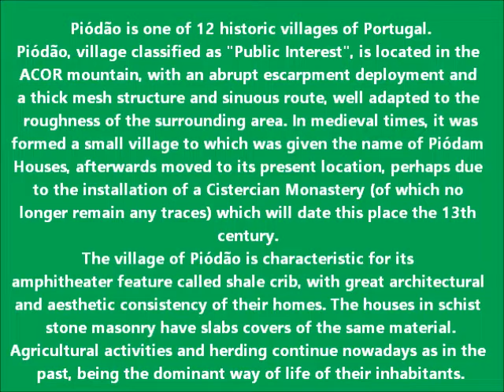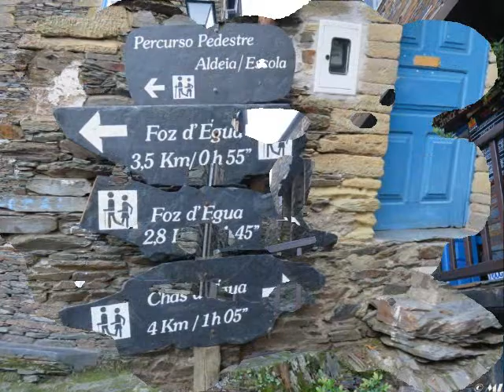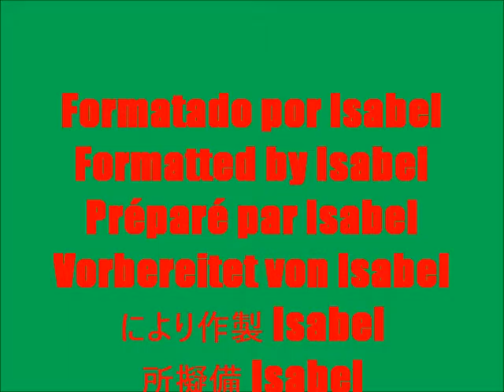ALDEIAS HISTÓRICAS DE PORTUGAL / HISTORICAL VILLAGES (Part X)